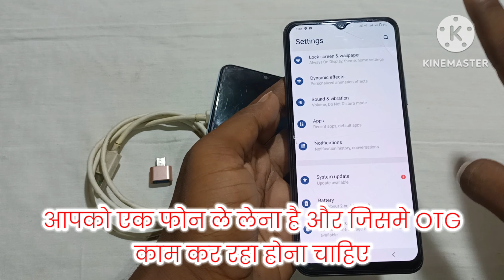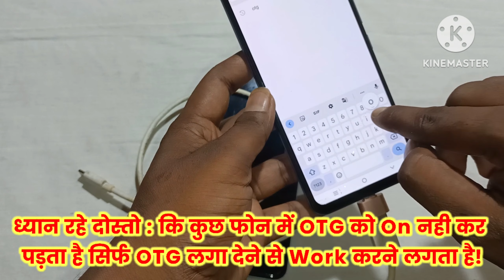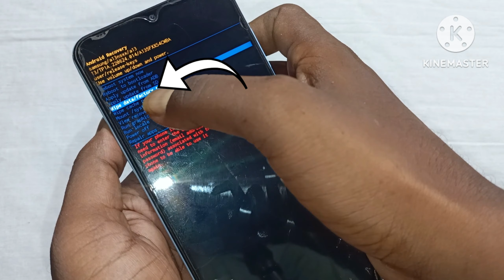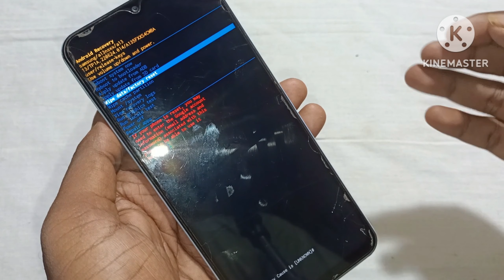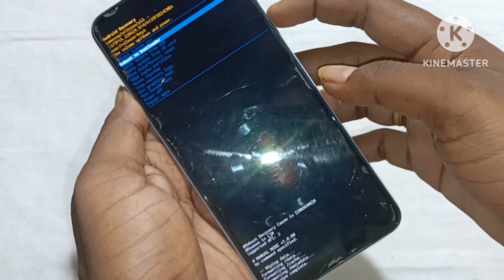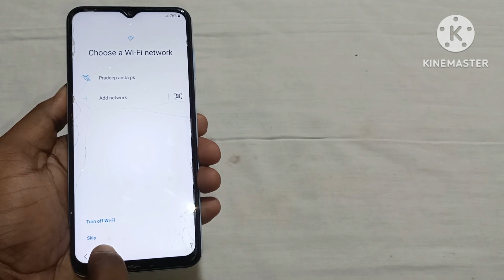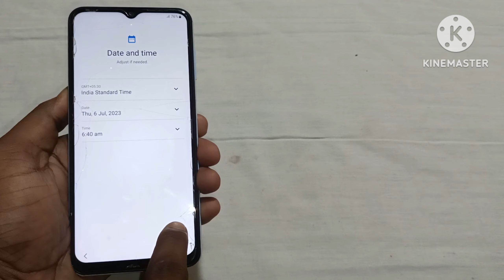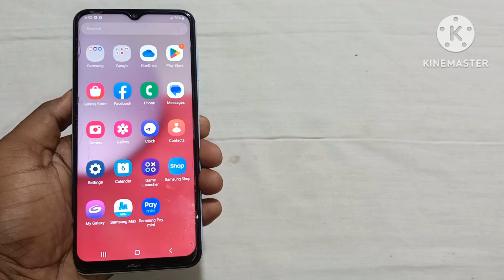Samsung Galaxy A13 Hard Reset | Samsung A13 Hard Reset Not Working | Samsung Recovery Mode Not Open?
In this video I will show you how to unlock Samsung Galaxy A13 pattern lock, pin lock, password lock without any computer step by step in hindi.
In this video I will show you how to unlock your Samsung Galaxy A13 pattern lock without a computer even if the phone is not going into recovery mode.

Model : Samsung Galaxy A13 (SM-A135F/DS)

Problem : Pattern Lock (Pin Lock)

Chipset/CPU Type : Exynos 850 (8nm)

OS : Android 13, One UI 5.1

Method : Without PC

Samsung फोन के और भी Pattern और FRP अनलॉक वीडियो देखने के लिए आप नीचे दिए गए लिंक पे क्लिक कर सकते हैं और अपने Samsung फोन के Pattern और FRP लॉक तोड़ना सिख सकते हैं 👇👇👇👇👇👇👇👇👇👇👇👇👇👇👇👇👇👇👇👇👇👇👇👇👇👇👇👇👇👇👇👇👇👇👇👇👇👇👇

1. Samsung Galaxy A13 Hard Reset

2. Samsung A13 Hard Reset Not Working

3. Samsung Recovery Mode Not Open?

4. Samsung A13 Hard Reset Key

5. Samsung A13 Factory Reset Button

6. Samsung A13 Ka Pattern Lock Kaise Tode

7. Samsung A13 Ka Password Lock Kaise Tode

8. Samsung Galaxy A13 Recovery Mode Not Working

9. Samsung Galaxy A13 Hard Reset Not Working

10. Samsung Galaxy A13 Factory Reset Without Password

11. Samsung Galaxy A13 Screen Lock Bypass

12. How To Hard Reset Samsung A13

13. How To Factory Reset Samsung Galaxy A13

14.Samsung A13 Frp Bypass Android 13

15.Samsung A135f Hard Reset Not Working